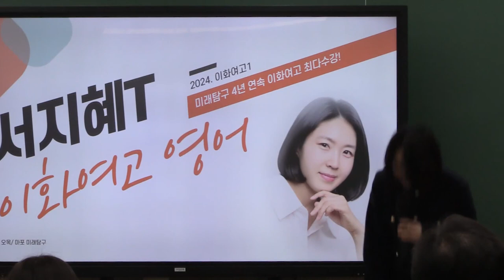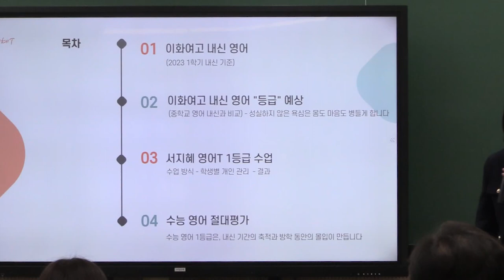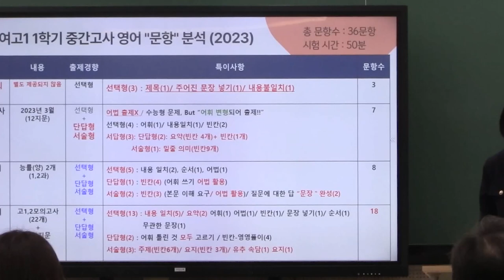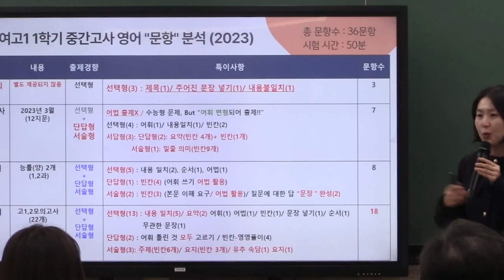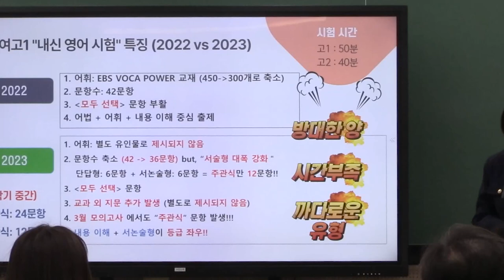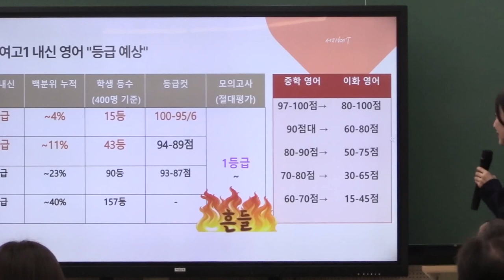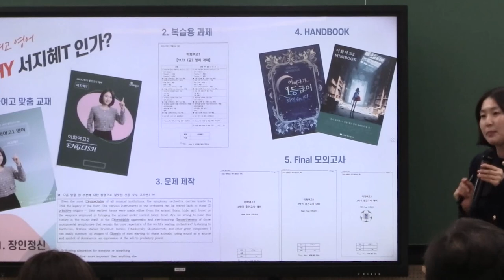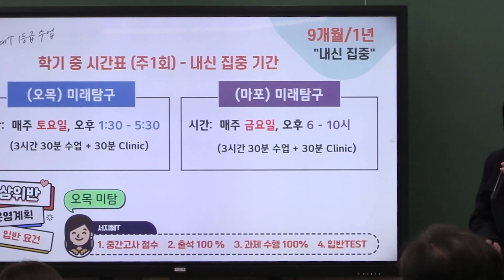2024 02 06 이화여고 합격자 2차 설명회 영어 서지혜T